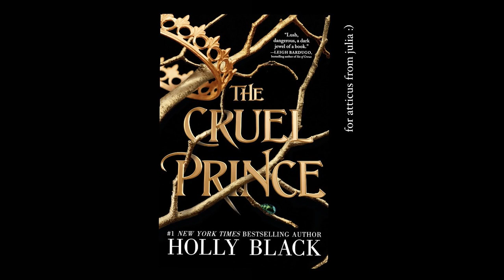The Cruel Prince: Chapter Eight